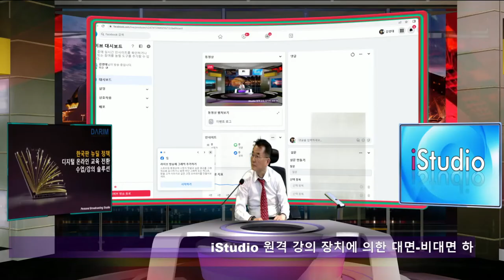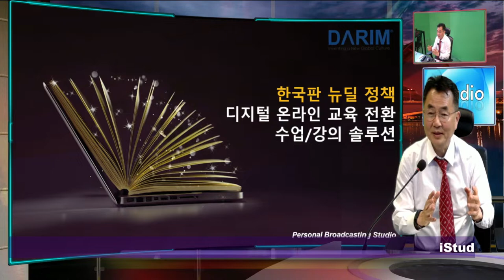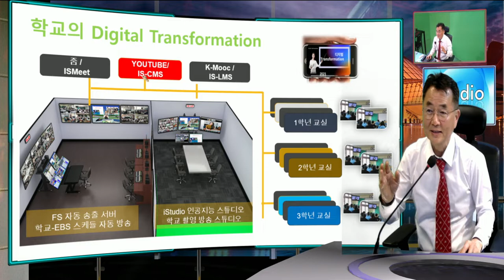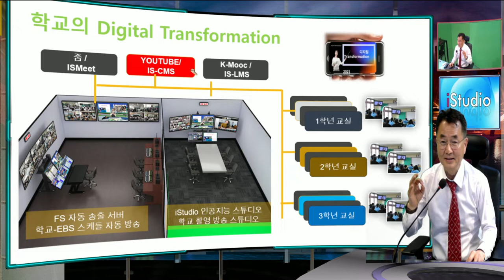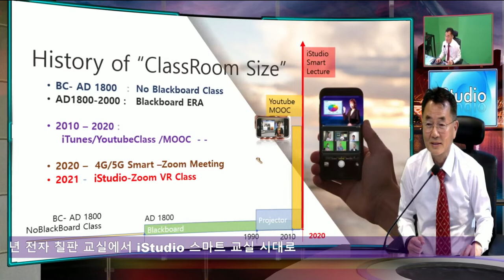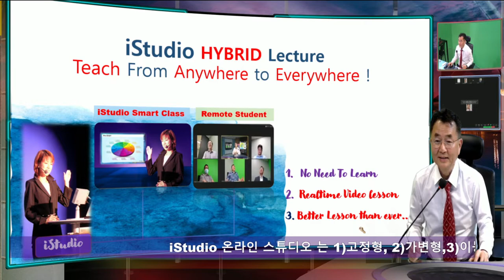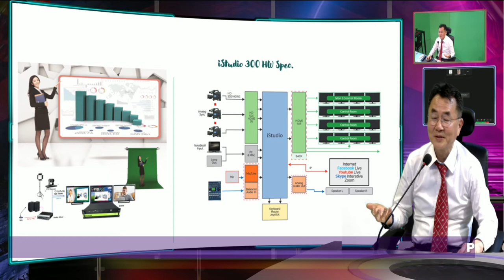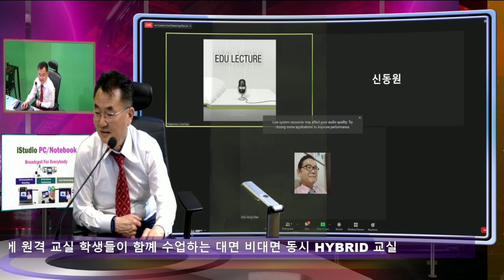교육의 Digital Transformation , 온라인 강의 실 iStudio 클라우드 화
교육의 뉴딜, 코로나로 변한것은 학생들과 선생님의 온라인에 대한 이해, 온라인 교실의 실험적 시도로 교실의 고정관렴의 변화일수 있다.  과연 교실의 칠판 수업이 미래의 학교, 크롬북과 타블렛의 스크린에 교실은 어떤 모습으로 변화 되어야 하는가에 대한 iSTudio 교실을 설명해 본다.